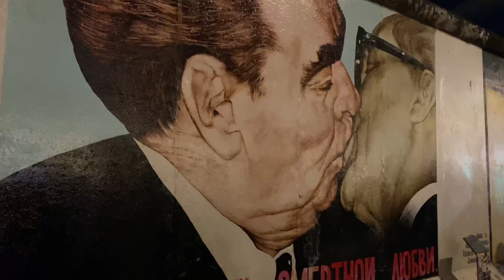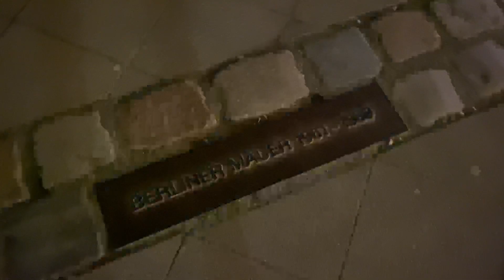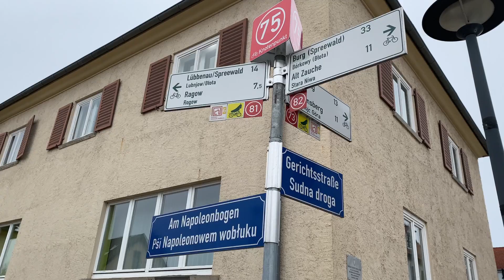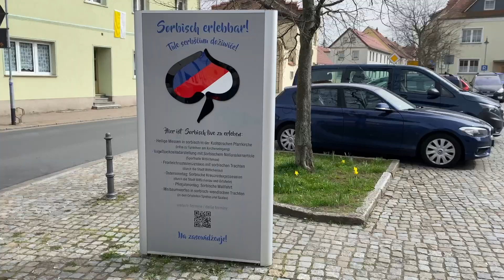Easter'n Germany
During the Easter 2024, we've visited Eastern Germany.
Starting in Berlin, our journey continued through Brandenburg and Saxony, mainly via hitchhiking.
In Lausitz, we've met the Sorbs, and watched their Easter ride.
Join us on the trip!